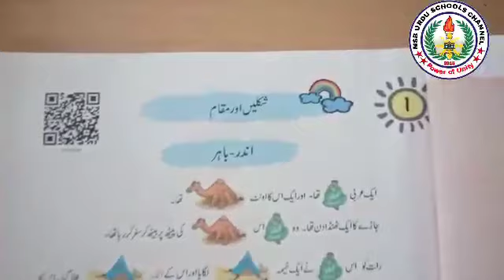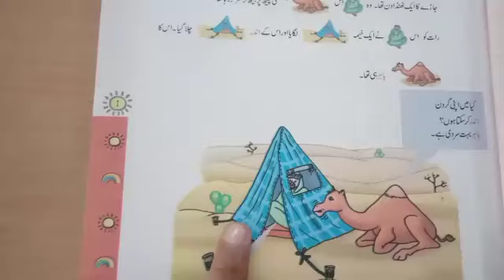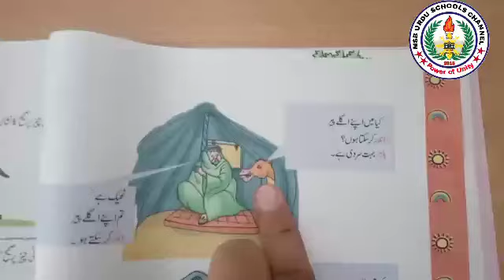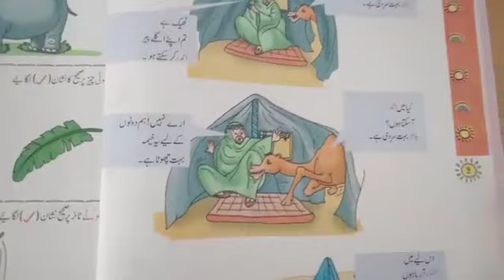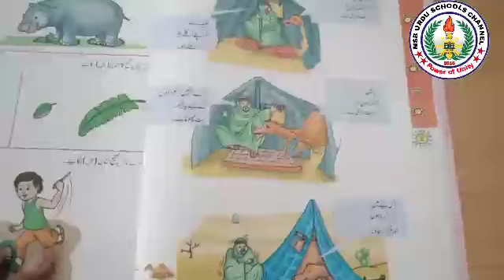Std 1st Riyazi ka jadu (Andar bahar) ریاضی کا جادو اندر باہر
Std 1st

Mathas

Riyazi ka jadu

Andar bahar